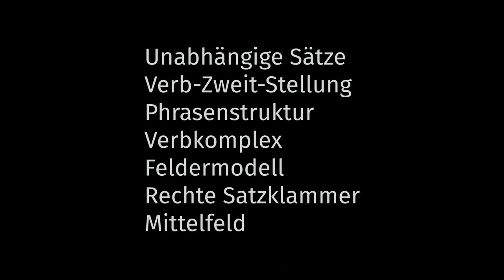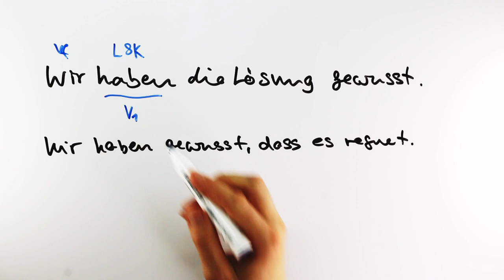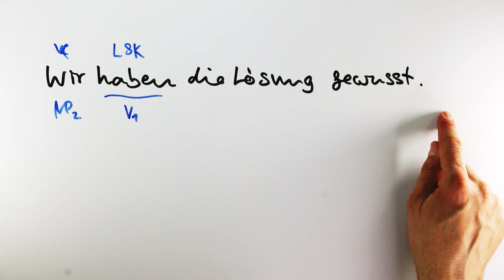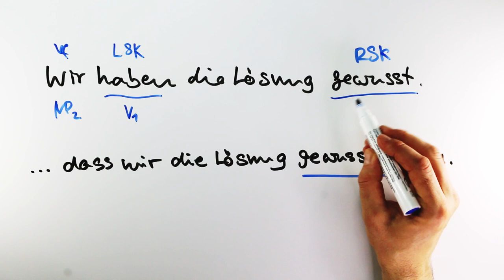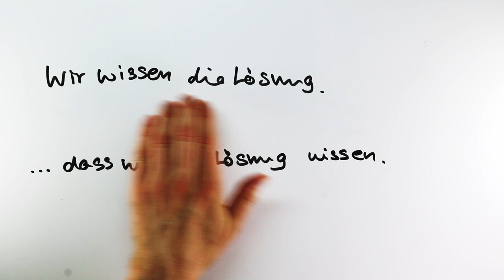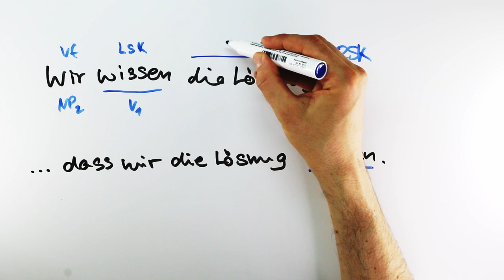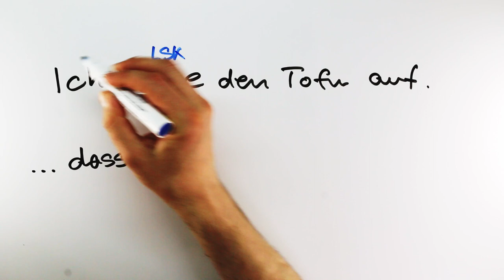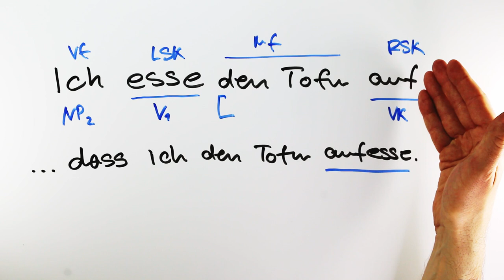Rechte Satzklammer & Verbkomplex erkennen — Grammatische Analyse 002 (Syntax, Deutsch, Germanistik)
Diese Videos sollen vor allem Student*innen der Germanistik, Germanistischen Linguistik bzw. Deutschen Philologie helfen, bestimmte Analysen von sprachlichem Material sicher und mit Methode durchzuführen. Es werden nicht ausführlich die zugrundeliegenden Konzepte erklärt. Dafür können die Vorlesung und das Buch zurate gezogen werden. In diesem Video geht es um die Analyse der Syntax der linken Seite von Verb-Zweit-Sätzen (unabhängigen Aussagesätzen) im Feldermodell (Vorfeld und linke Satzklammer) und Phrasenstruktur-Modellen (Verbbewegung, XP-Bewegung).